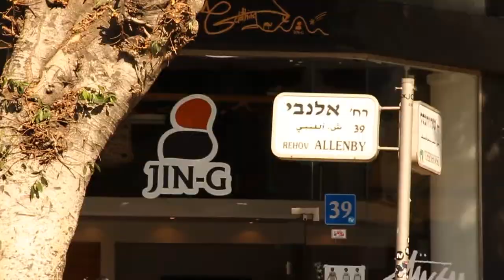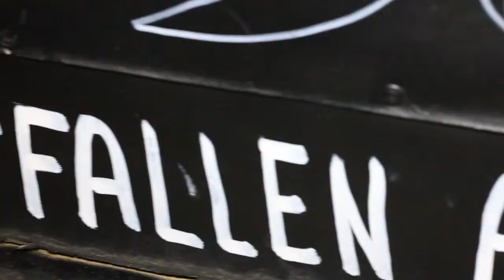Adida Fallen Angel's Live Painting @ Jin-G store, Tel-Aviv 2012.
Adida Fallen Angel's live painting @ Jin-G store, Tel-Aviv, Israel - November 2012
The international and stylish artist Adi (Adida Fallen Angel) Khavous took some time off his crazy schedule to come down and decorate our shop walls with his presents and fine lines, here is the video of that fun day! (which also was the first day sirens started to be heard in tel-aviv, has the latest war began! did it stopped Adida from painting, Hell no!).
Big love and thanks to The Jin-G Store for supporting the Street art scene.